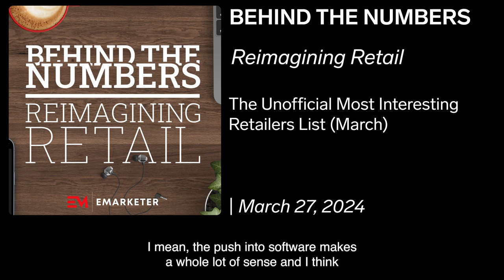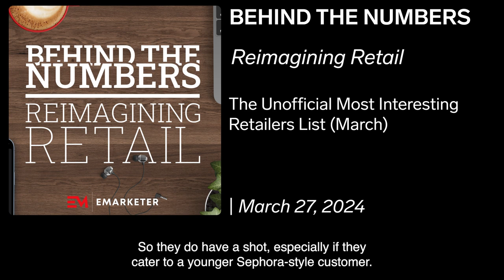Reimagining Retail: The Unofficial Most Interesting Retailers List (March) | Mar 27, 2024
On today's podcast episode, we discuss the unofficial list of the most interesting retailers for the month of March. Each month, our analysts Arielle Feger, Becky Schilling, and Sara Lebow (aka The Committee) put together a very unofficial list of the top eight retailers they're watching based on which are making the most interesting moves: Who's launching new initiatives? Which partnerships are moving the needle? Which standout marketing campaigns are being created? In this month's episode, Committee members Becky Schilling and Sara Lebow will defend their list against vice president of content Suzy Davidkhanian and analyst Zak Stambor, who will dispute the power rankings by attempting to move retailers up, down, on, or off the list.